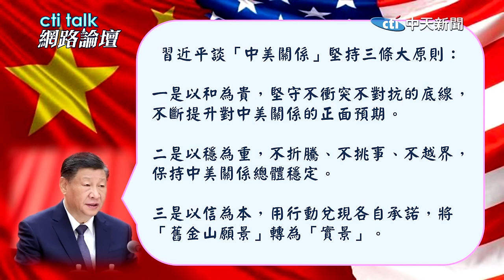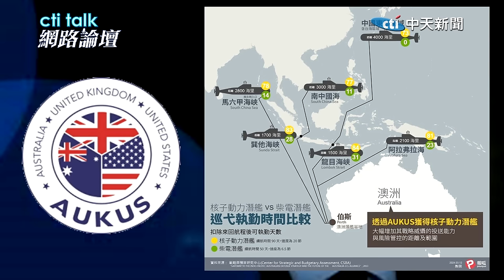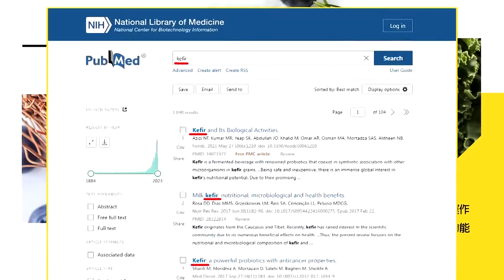【cti talk網路論壇】拜習通話 "鈕扣論" 亮底線?第一條紅線 防"台獨"暴衝 "美有話"張亞中.趙建民.黃奎博重磅對談 洪淑芬主持精彩完整全程ep11@中天電視CtiTv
主持人：洪淑芬
節目來賓：
孫文學校總校長 張亞中
前陸委會副主委 趙建民
政大外交系教授 黃奎博